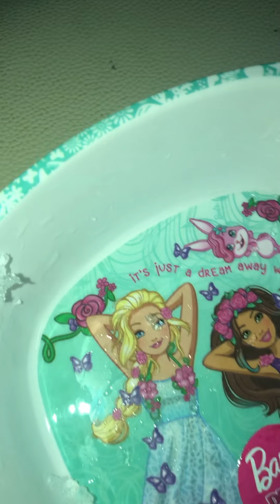•ASMR•Freezerfrost eating😋😋**MY SCRAPING🤪😋**||crunchy SLUSHY frost eating in my barbie bowl🥰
Hey guys!!
That is me please tell me if you like my bowl or not🥰